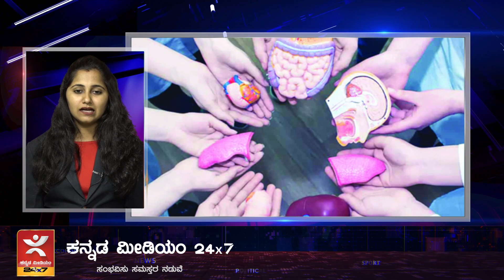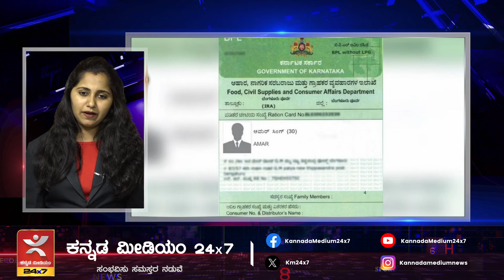ವಿಶ್ವಕಪ್‍ನಿಂದ ಹಾರ್ದಿಕ್ ಔಟ್ | ಡಾಂಬರಿನಲ್ಲಿ ಪ್ಲಾಸ್ಟಿಕ್- ಕಸದಿಂದ ರಸ | ಬಿಜೆಪಿ ವಿರುದ್ಧ ರೇಣುಕಾಚಾರ್ಯ ಕಿಡಿ